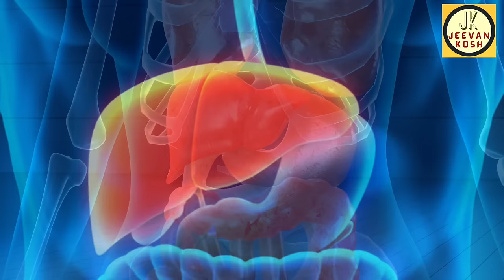मेथी और कलौंजी साथ खाने से मिलेंगे सेहत के तीन गुना फायदे Methi Kalonji Health Benefits |Jeevan Kosh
Methi and Kalonji (Fenugreek and Onion Seeds) health benefits and how to include it in your diet for maximum health benefits.
मेथी और कलौंजी के अलग अलग तो कई सारे फायदे हैं ही लेकिन अगर दोनों को साथ मिलाकर खाया जाए तो इसके फायदे कई गुना बढ़ जाते हैं | जानिए मेथी दाना और कलौंजी साथ खाने के फायदे और इसे डाइट में शामिल करने का सही तरीका |